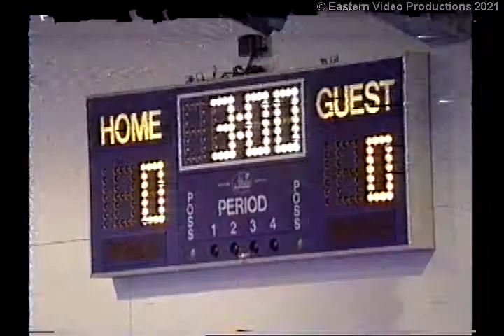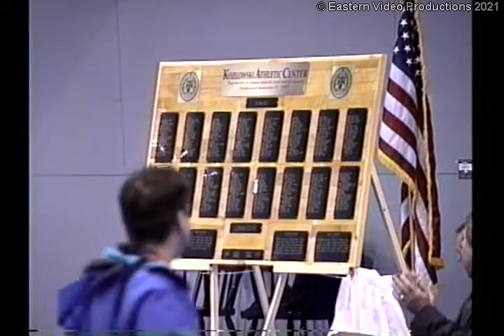Berwick Academy Fieldhouse Dedication 1997